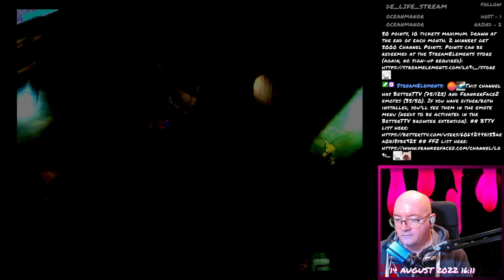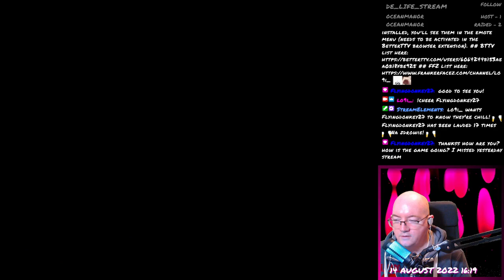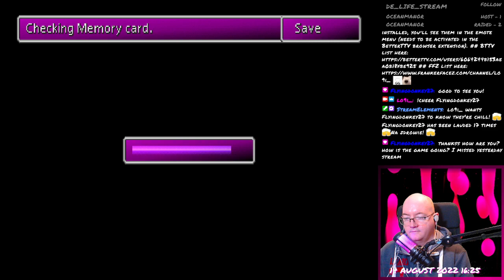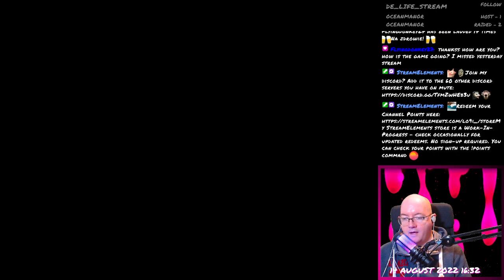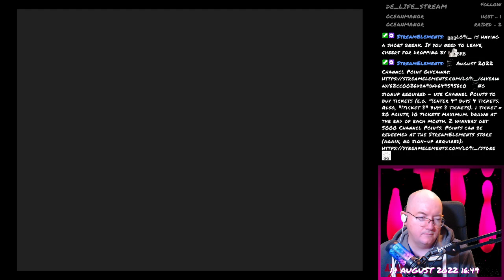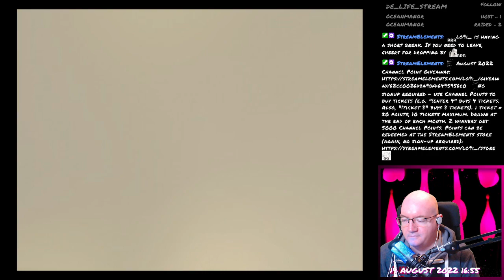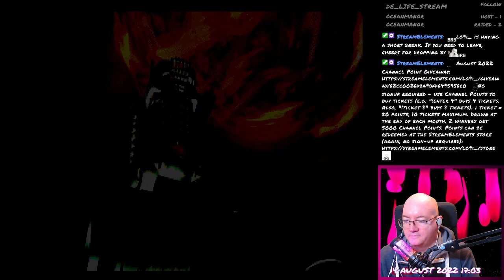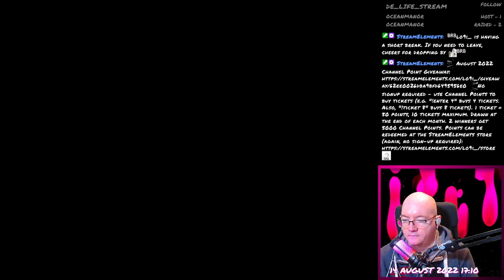Final Fantasy VII - 172